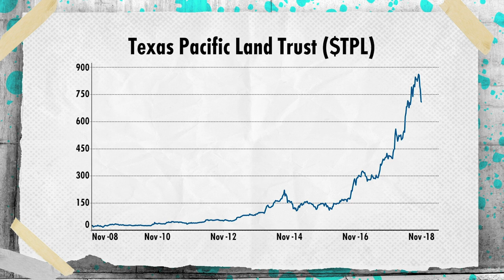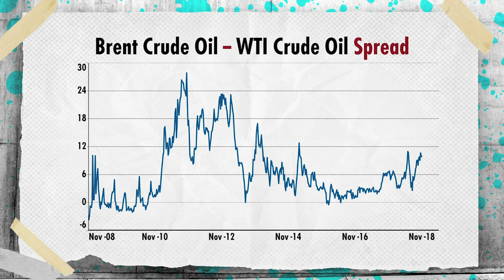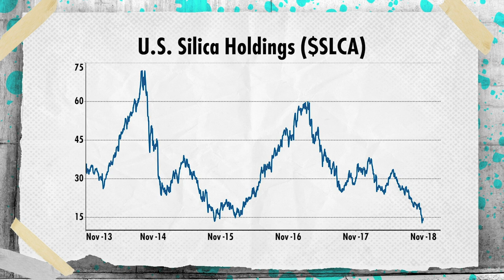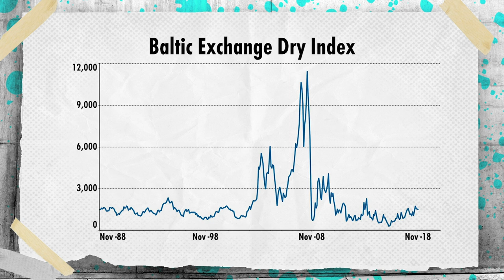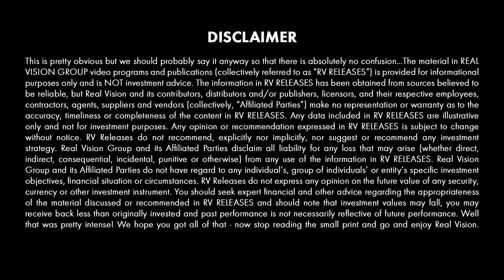Two Trouble Sectors (w/ Russell Clark) | Interview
Russell Clark of Horseman Capital has been building a short thesis on US shale oil and semiconductor stocks. He thinks that the decline in shale sand efficiency will be a force that drives the oil price higher and put downward pressure on the USD as future foreign investment diverts away from the US to alternative international opportunities. Filmed on October 11, 2018 in London.

About The Interview:
The smartest minds in finance sit down for incredibly deep-diving discussions. Peer-to-peer conversations between the rock stars of the financial world.

I, for various reasons, like the idea of portfolios that are short. I think they give something to people that's more interesting and they act very differently to the market.
I find the States, contrary to market positioning and recent performance, I find the US very, very troubling and very, very, very problematic. This idea of unstoppable bull market in dollars is actually not true.
The shale industry doesn't keep oil prices suppressed. It's actually, I think, about to become something that actually keeps prices high.
Hello, I'm Roger from Real Vision. And, today, we're going to interview Russell Clark of Horseman Capital. Many of you may recall we interviewed Russell just over a year ago. Raoul spent some time with him and they discussed a whole range of topics.
And it was an interview that was probably one of the ones I enjoyed most from last year covering shale, covering portfolio construction, and what it was like to be a short-seller. So we're here today to catch up on his thoughts, to see where he is on, hopefully, things like shale, see what else he's looking at.
What are the main kind of drivers of his thought process at the moment and maybe get a little bit more on how he builds is his portfolios and how he looks at the world. So I'm very excited to be here. I'm looking forward to this interview. And, hopefully, we'll get a lot out of it on those fronts.
Russell, welcome back to Real Vision.
I think it was Summer of 2017 you were last on. And you covered a lot of topics in quite a lot of detail. It was a fascinating interview. There was a couple of pieces of unfinished business which hopefully we'll touch upon later.
One of things that resonated with me and with a lot of subscribers was you talked about matching the macro with the micro. I was just wondering, maybe just sort of filling in over the last 18 months, where do you see the macro today and how do you manage the transition in macro over that period?
Yeah, it's true. I think when I was talking last time, the area I was starting to really look into was US shale where you have a big disconnect between valuations and cash flow. And what's very typical for me is that you look at something, you build a couple of spreadsheets, doesn't quite fit together, so you leave it you go do something else and you come back and look at it again.
And, slowly, you start to build up an idea of how that industry works and how it could go wrong or might go wrong or how it might get better and what you should be doing with it.
And it sort of feels-- I think now with having looked at it but also seeing some more data points come out-- it sort of makes a lot more sense to me. It's one of those areas, when you look at it, it's funny how different people from different angles see it completely different. And I've sort of gone to a level where I think I understand why people are like that. I'm happy to talk about more if you'd like.